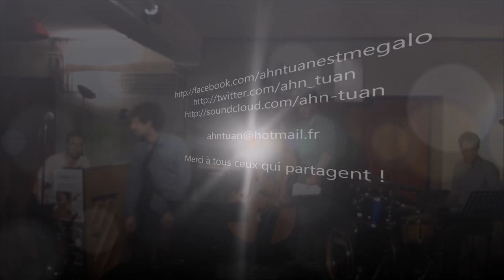Ahn Tuan New Quartet - Elsong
Live @ l'Agora, Pringy, 3 avril 2014

Ahn Tuan - piano, composition
Illyes Ferfera - saxophone
Arthur Henn - contrebasse
Baptiste Castets - batterie